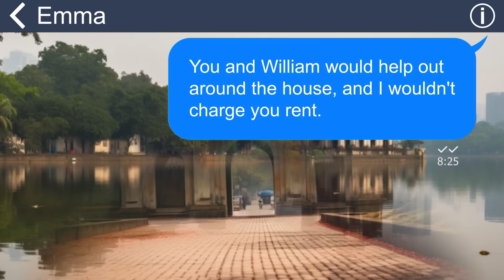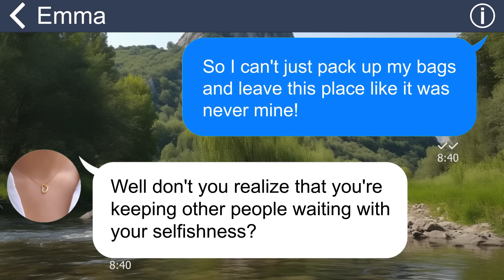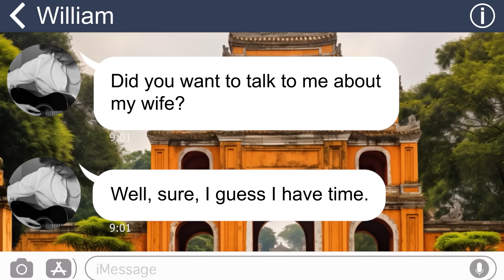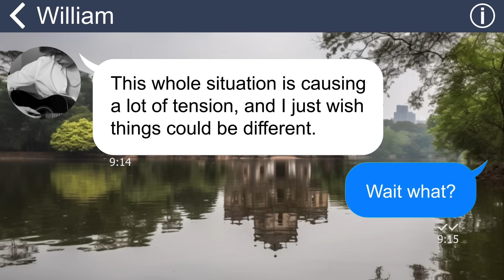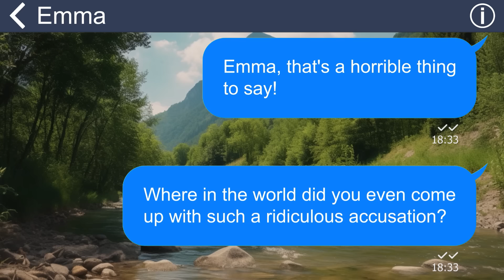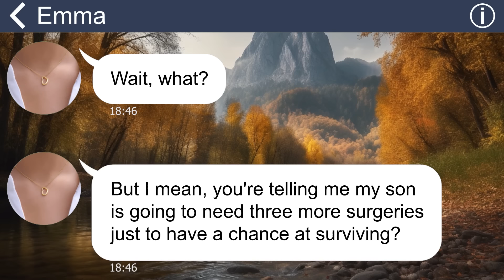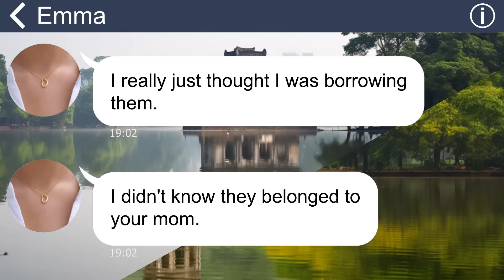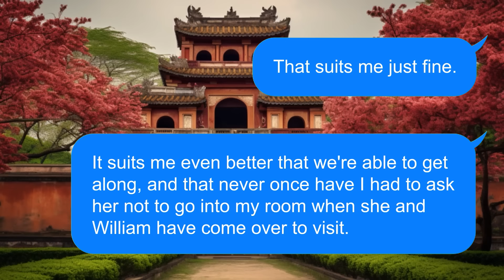[Apple] I paid for my SIL's son's surgery, but my in-laws repaid me with betrayal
My brother's son got sick.  I emptied my savings and made sure he got the surgery.  It was a success! We were all so relieved... except, apparently, my sister-in-law.  After the surgery was successful, my sister-in-law kicked me out of the house.  She went through my stuff while I was gone.